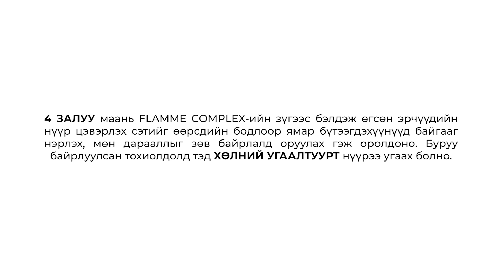Эрчүүд Гоо Сайхны Мэдлэгтэй Юу?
4 залуу маань эрчүүдийн арьс арчилгааны бүтээгдхүүнийг өөрийн бодлоор ямар бүтээгдхүүн байгааг нэрлэж зөв дараалалд оруулна. БУРУУ байрлуулвал ХӨЛНИЙ УГААЛТУУРТ нүүрээ угаах болно.